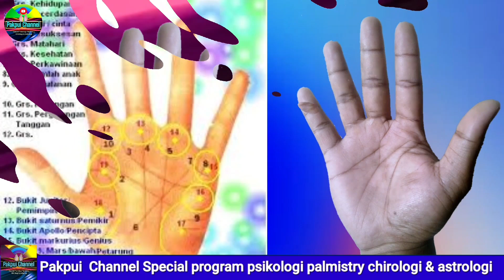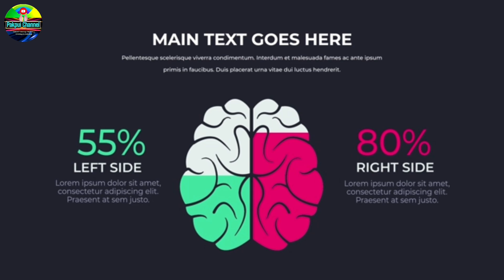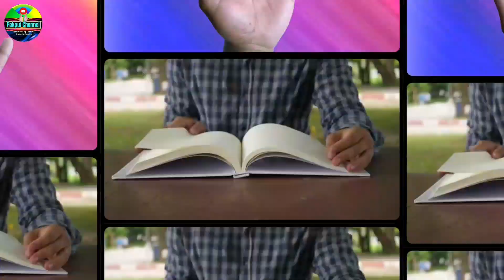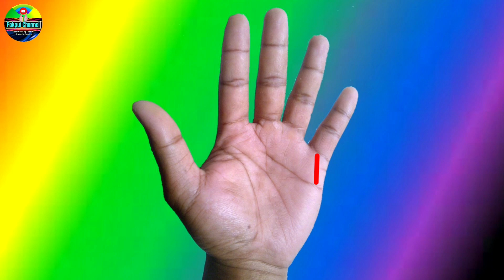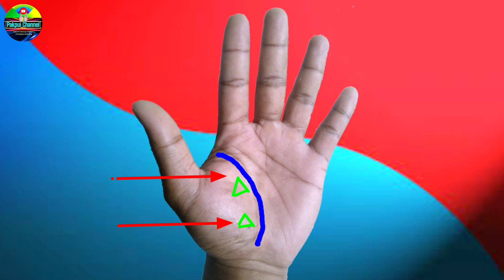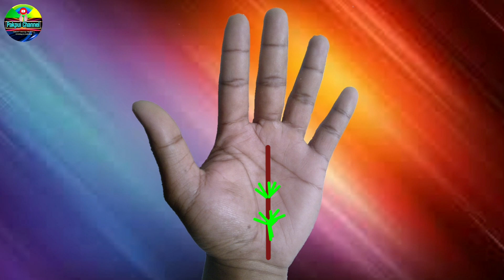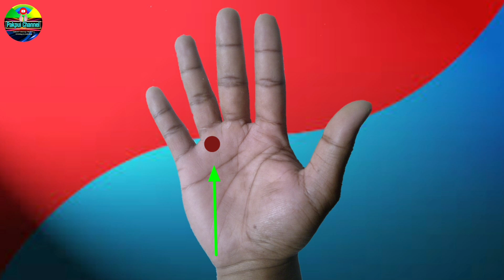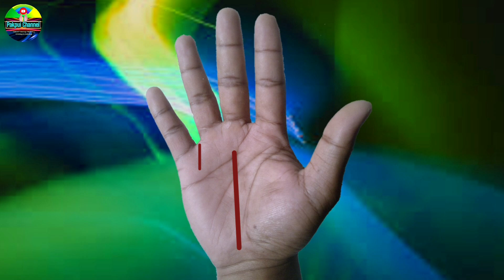INILAH GARIS TANGAN ORANG YANG AKAN KAYA ATAU MISKIN DI MASA DEPAN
Masa depan seseorang bisa tergambar dari garis tangannya, apakah akan menjadi orang yang kaya atau menjadi orang yang miskin. Garis di telapak tangan merupakan visualisasi dari karakter orang, di mana sukses dan gagalnya seseorang meraih keberhasilannya di tentukan oleh diri sendiri yang tergambar di garis tangannya.